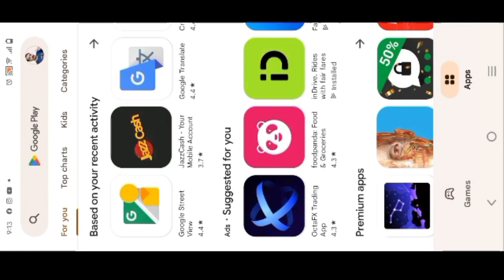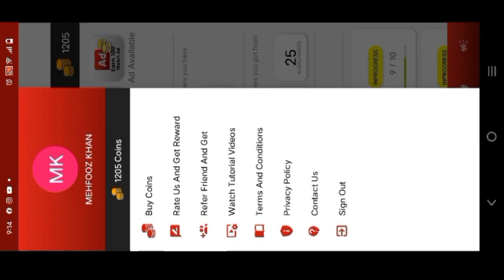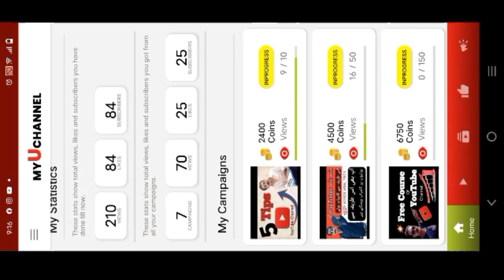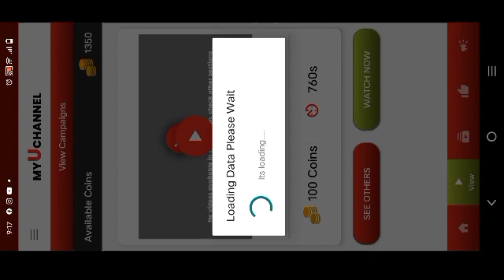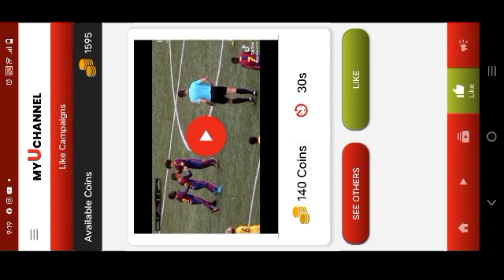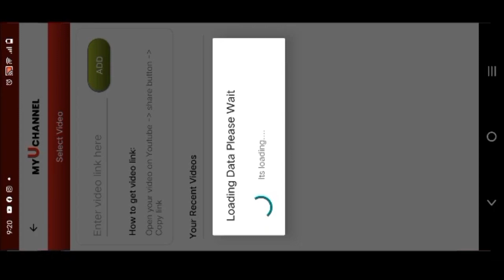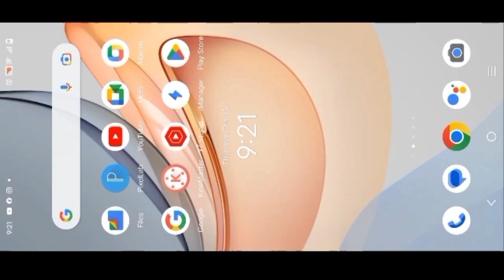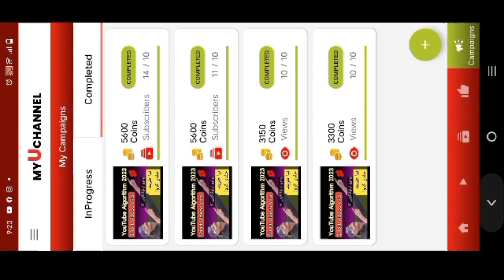How to Complete 4000 Hours Watch Time &,1000 Subscriber|4k Hours Watch Time Mukamal krne ka tarika.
Assalamualaikum.
I am mehfooz Khan.
This is My YouTube Tech Channel.
MK Tech Subscribe This Channel For YouTube Channel Setting and how to Run YouTube Channel how to grow youtube channel how to get views and more about YouTube Channel tips tricks.
About my YouTube experience .
I have YouTube Channel Running experience aprox 6 to 7 years experience behf of this experience I am running this YouTube tech channel.
I hope you will learn youtube channel tips and tricks at this my channel.